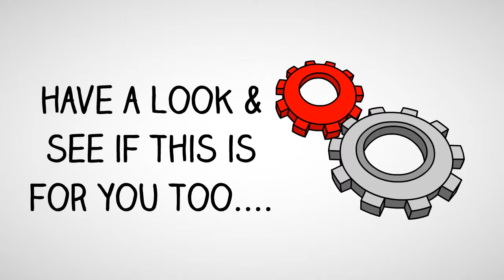=Can I Really Make Money Online - I mean Real Money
Can I really make money online?
Lots of people would love to make money online at home or just anywhere that they are. You must be one of them if you are reading this.
To make money online you need an excellent business model to copy and experts who use this model to give you guidance and support. The business needs to have something to sell, and if you want to earn money quickly and also long into the future, then what you sell must be very good so that customers keep on wanting it.
Have you found this combination anywhere yet?
Oh and also you will need tools and resources that don't cost a fortune and have been built by experts who also use them - this way they are always updated, no expert uses outdated tools.
All this is and more is available here.